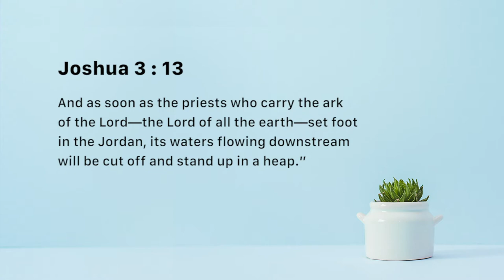Step in - Nancy Ramya | Daily Devotion, September 17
Today's Devotional - “Step in"